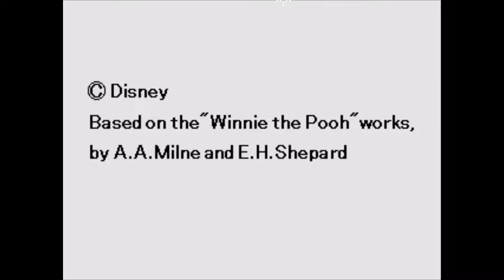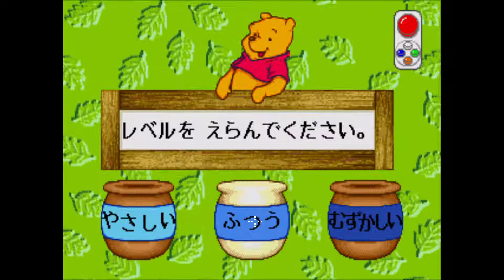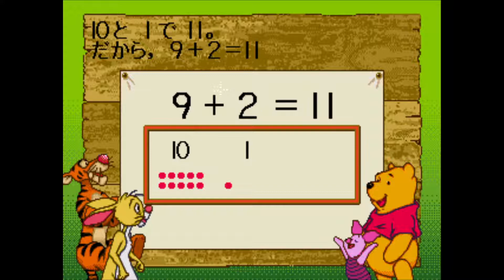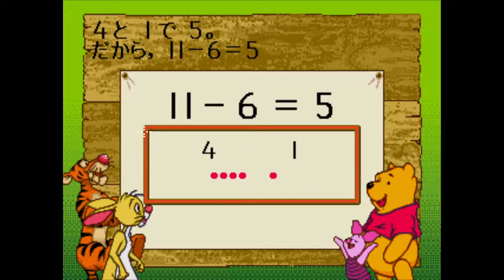Kuma no Pooh-san Tanoshii Tashizan Hikizan - Sega Pico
Game: Kuma no Pooh-san Tanoshii Tashizan Hikizan